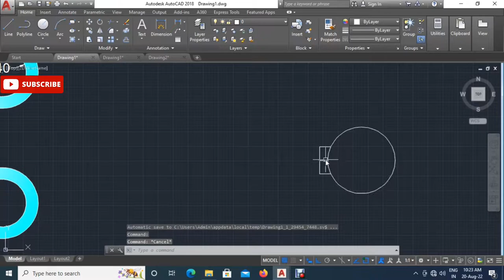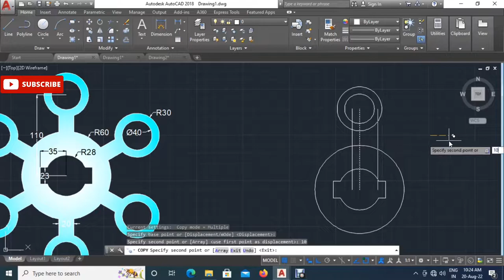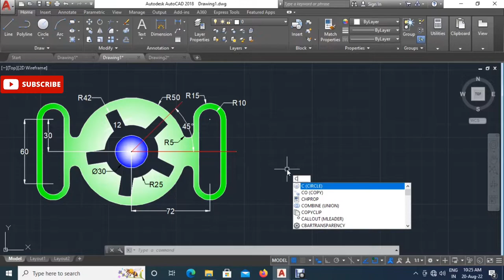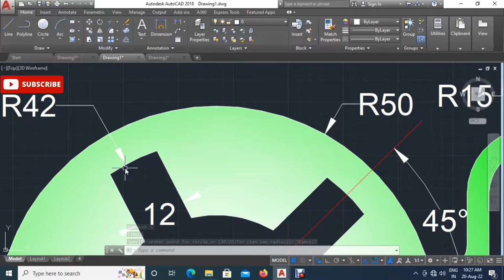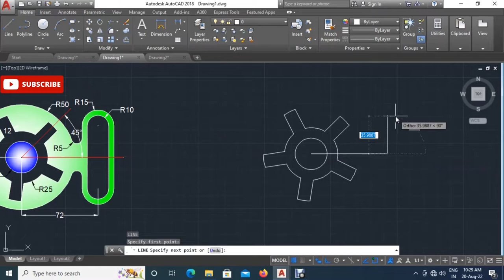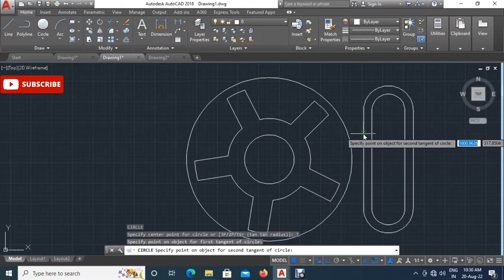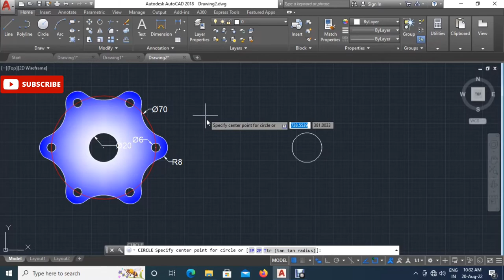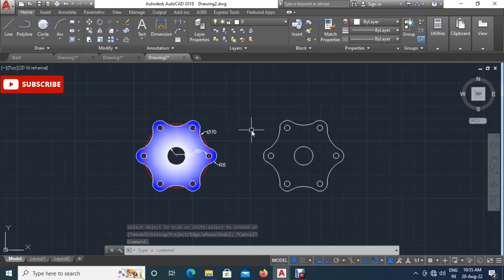Autocad for beginners | Autocad 2d-3d drawing | Autocad complete tutorial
autocad_2d-3d_drawing
 Autocad
Autocad tutorial
 Autocad tutorials
 Autocad 2020
 Autocad 2d
 Autocad 3d
 Autocad 2018
 Autocad basics
 Autocad basic
 Autocad for beginners
 Autocad 2019
 Autocad 2021
 Autocad course
 Autocad 2016
 Autocad complete tutorial
 Autocad training
 Autocad beginner
 Autocad commands
 Autocad modeling
 Floor plan autocad
 Autodesk autocad
 Tutorial autocad
 Autocad design
 Autocad software
 Autocad exercise
 Autocad practice